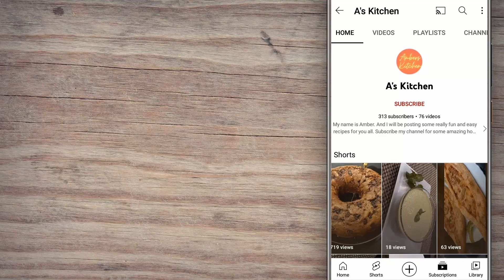Chocolate Chip Shortbread | Shortbread cookies